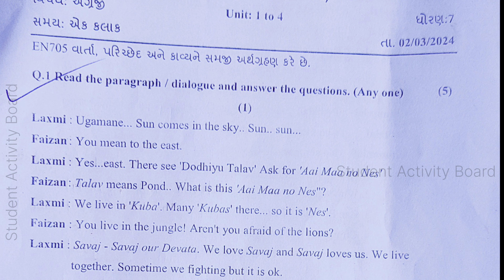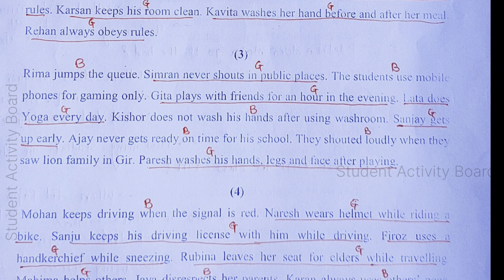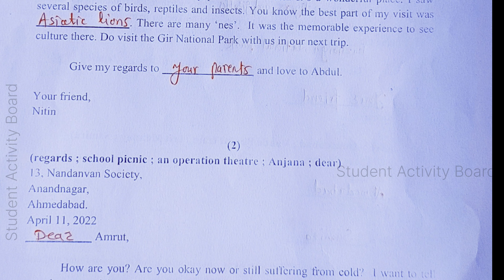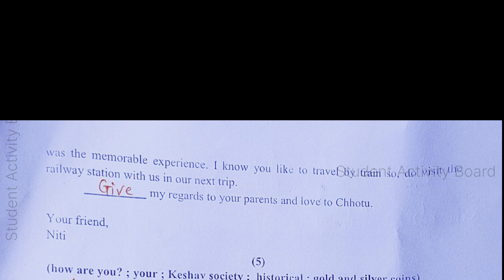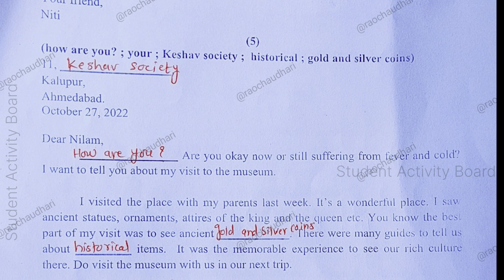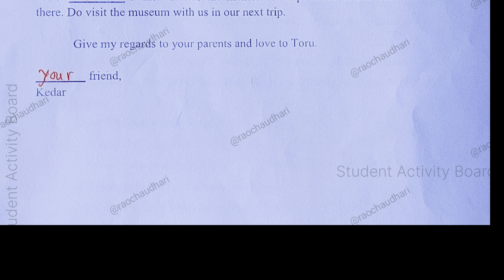std 7 angreji ekam kasoti solution march 2024 | dhoran 7 English ekam kasoti March 2024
std 7 angreji ekam kasoti solution march 2024 |  dhoran 7 English ekam kasoti March 2024 | Std 7 english

ti_paper_solution_March_2024

dhoran 7 english ekam kasoti paper march 2024 | std 7 angreji ekam kasoti solution english 2024 | 02/03/2024 ekam kasoti march 2024 std 7 english | dhoran 7 angreji ekam kasoti solution march 2024 | 02/03/2024
dhoran 7 English ekam kasoti March 2024

std 7 english ekam kasoti solution 2024 March,
std 7 angreji ekam kasoti 2 March 2024,
std 7 english ekam kasoti solution 2024 angreji medium,